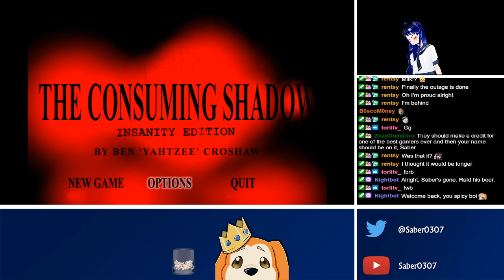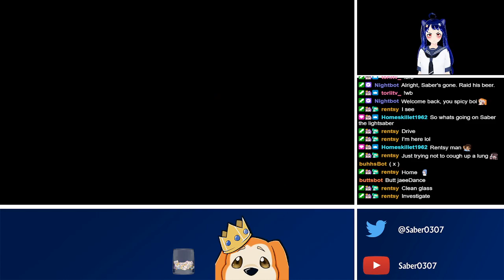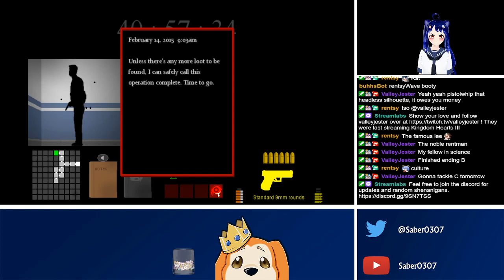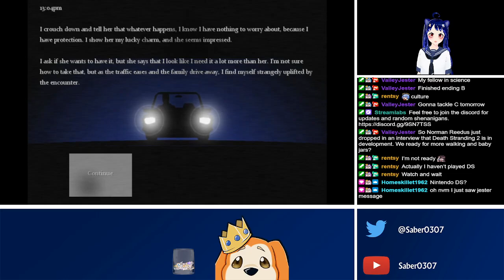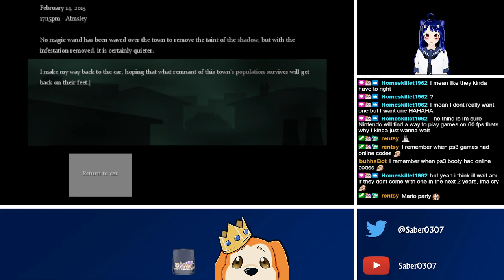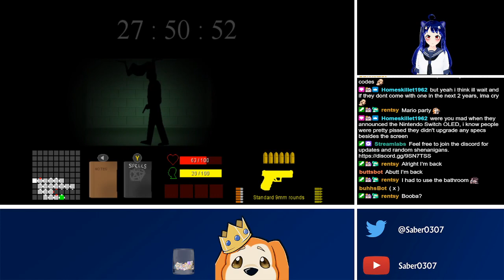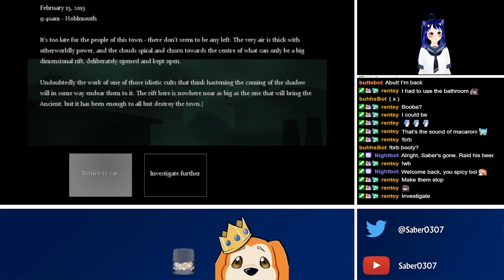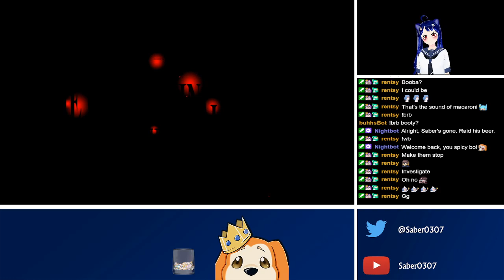Twitch Livestream | The Consuming Shadow | PC | Part 2